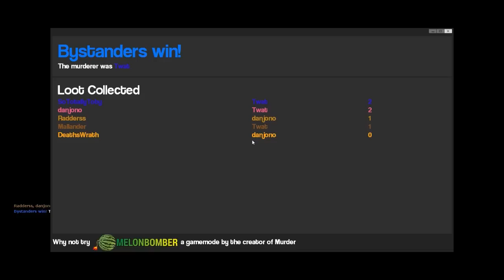Garry's Mod - Murder (Part 7)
I hope you guys enjoy watching Murder because we certainly enjoy playing it! Expect more Garry's Mod game modes to come in the following weeks! :)